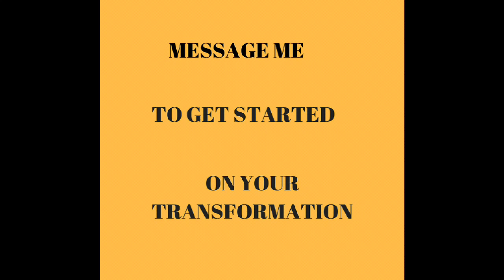What happens when we combine..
a step, weights🏋️‍♀️, and 20 minutes 🕜of our day?

A healthier, fitter us both physically and emotionally, which I need during these cold winter months!
if you're ready to make you a priority and can commit to 20 minutes each day.